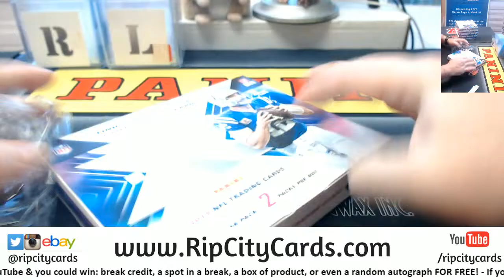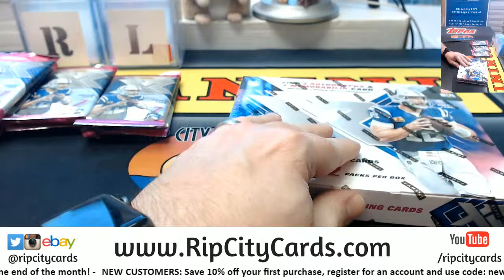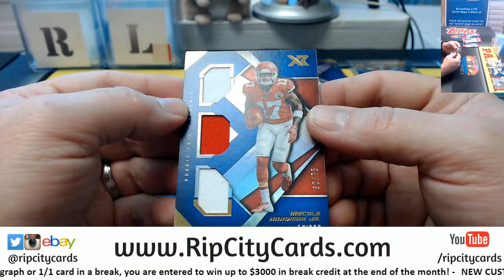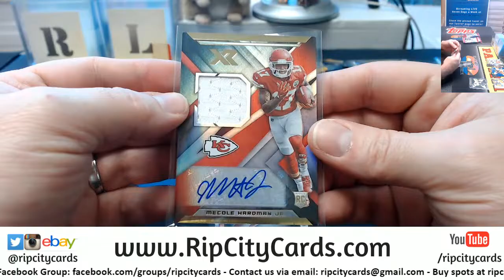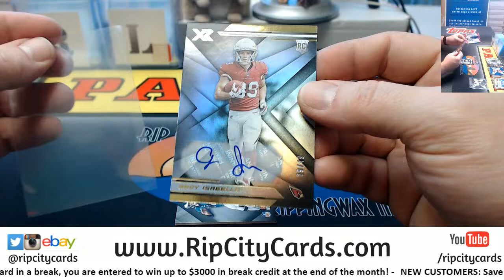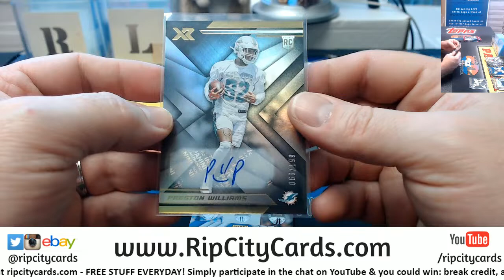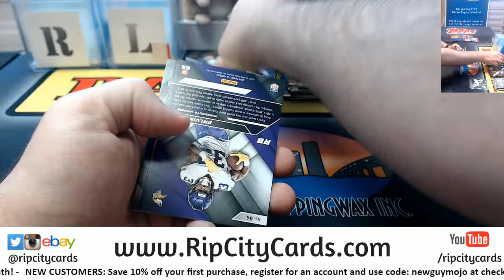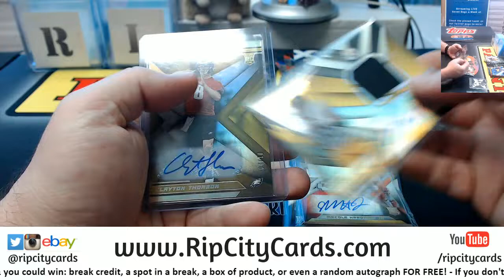2019 XR Football 5 Box #8 EBAY